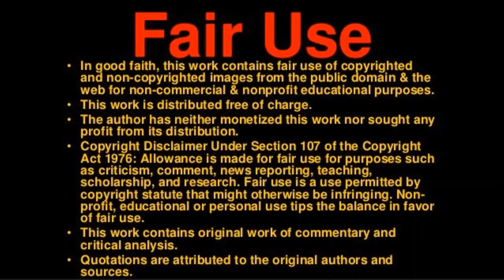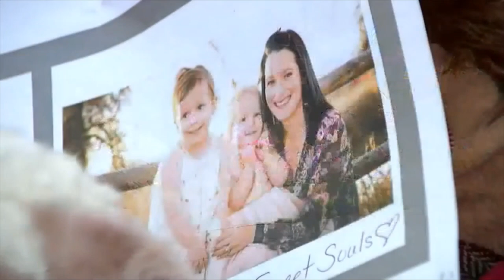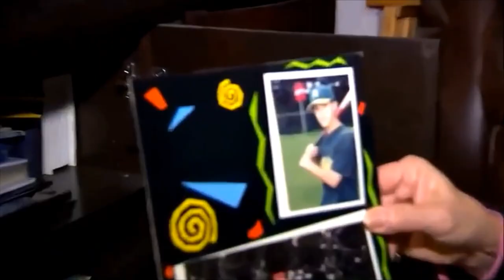RONNIE WATTS 2ND INTERVIEW STILL SAYS THE SAME STATEMENTS FROM THE 1ST INTERVIEW IN 2018